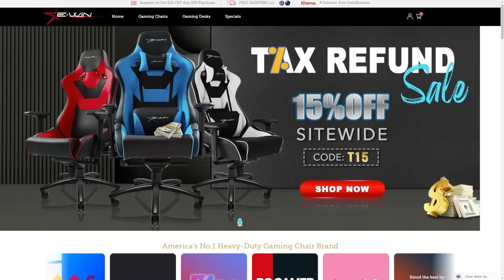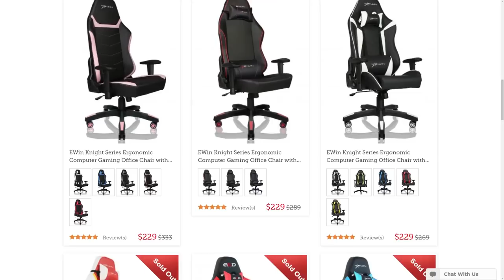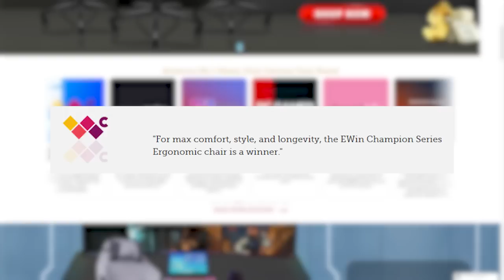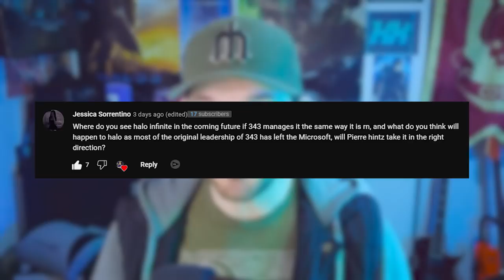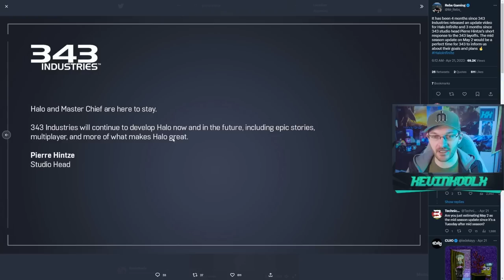Can "Neo-343" Save Halo Infinite? Halo Franchise Future and More! EwinRacing Best Gaming Chair!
E-Win Racing Link

Timestamps
It's all up to Pierre Hintze - 0:00
Halo Moving in the Right Direction? - 3:36
Can Halo Stay Alive? - 6:06
Cross Core Customization Coming? - 9:04
Can Neo-343 Manage Halo Correctly? - 12:30